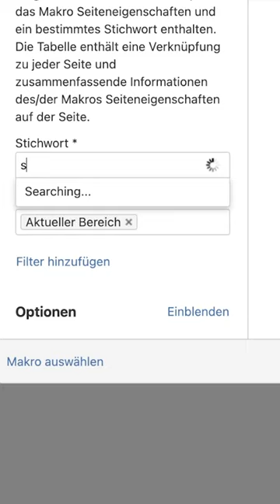Confluence Cloud - So funktionieren Seiteneigenschaftenberichte!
► Du bist Kunde bei Seibert Media und möchtest die Academy kostenlos nutzen? Hier findest du alle Infos

► Wenn du hier klickst kommst du zu unserem Confluence Cloud Basic Kurs

Du möchtest mehr von uns lernen?

Du möchtest Confluence Cloud-Profi werden und mehr über das Makro Seiteneigenschaftenberichte (kurz SEB) lernen? Dann bist du hier genau richtig!

Wir wollen dir zeigen welche Makros du für die Confluence Cloud nutzen kannst um eine saubere und einfache Dokumentation zu erstellen. Dabei nehmen wir dich durch unseren selbstkonstruierten Anwendungsfall, der dir und deinem Unternehmen sicherlich bekannt vorkommt.

Mithilfe von Confluence Cloud Seiteneigenschaftenberichten kannst du nützliche Vorlagen erstellen. Dadurch erleichterst du dir deinen Arbeitsalltag in deinem Unternehmen. Viel Spaß beim Anwenden!

Die Academy von Seibert Media hat es sich zur Aufgabe gemacht professionelle Lernvideos zu erstellen, mit denen du leicht dein Wissen erweiterst. Durch unsere agile Denkweise, die wir dir in unseren Videos vermitteln, sorgen wir dafür, dass du die Atlassian-Software-Tools optimal für deine Arbeit nutzt.

Über uns:

► //SEIBERT/MEDIA - Größter deutscher Atlassian Platinum Partner: Linchpin Intranets & Extranets mit Atlassian Confluence, SAFe mit Agile Hive in Jira, Google Cloud - //SEIBERT/MEDIA GmbH

► Hier gelangst du zu unserem Blog: Nachrichten, Tipps & Anleitungen für Agile, Entwicklung, Atlassian-Software (JIRA, Confluence, Bitbucket, ...) und Google Cloud -